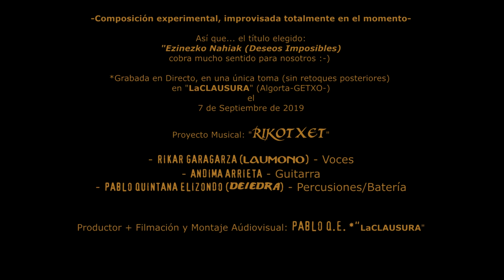LA GALEA *Un día de bruma en GETXO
La filmación del Video está realizada en GETXO (La Galea & Azkorri) durante una repentina bruma/niebla costera. en 2017

Composición experimental -totalmente improvisada- en el momento; así que... el título elegido: "Ezinezko Nahiak" (Deseos Imposibles). cobra mucho sentido para nosotros :-)

La idea surgió para finalizar relajadamente un ensayo de canciones Rockeras... Simplemente, comencé a grabar, y nos tiramos "a la piscina" sin más pauta que interpretar lo que fuese de manera relajada... :-)
* Grabada en una única toma (sin retoques Musicales posteriores)-
En "LaCLAUSURA" (Algorta-GETXO-); el 7 de Septiembre de 2019
*NOTA explicativa sobre la Música que acompaña el video:
Además de sentirme afortunado con las bandas "reales" con las que actúo en directo (solo como como Percusionista, desde hace algún tiempo...), tengo la suerte de poder contar desde hace ya unos cuantos años, con Amigos que disfrutan creando Música con Personalidad própia, y sin complejos, ni Etiquetas (algo a lo que también doy prioridad cuando busco/formo bandas con las que poder tocar en directo).

En este caso, acompañando (que no acompañado) a:
- RIKAR GARAGARZA (LAUMONO, FANTABOLOUS,...) a las Voces* Si, en plural. Porque este "cabrón" *con el que me inicié en directo hace casi 22 años!. ) sólo necesita una toma, para inventarse algo como lo que se ha sacado de la manga en esta improvisación
- Y por supuesto, no me olvido de la guitarra de ANDIMA ARRIETA (MALAS HIERBAS, NEOPOLIS) a quién conocí hace 20 años, tocando el bajo...)

- Pués, estos 2 Señores... se sacaron de la manga lo que podéis escuchar a continuación... Tan solo un momento después de decir RIKAR...: "Vamos a improvisar algo relajado..."
Comienza ANDIMA a tocar unas pocas notas. y esto es lo que salió! (-Sin pruebas prévias, ni regrabaciones posteriores-
* Como siempre, mi manía de grabar todo lo que acontece en los ensayos, conciertos,... suele dar frutos muy sorprendentes que me encantan!) :-)

Integrantes del Proyecto Musical:
- RIKAR GARAGARZA (LAUMONO) - Voces
- ANDIMA ARRIETA - Guitarra/Bajo/...
- PABLO QUINTANA ELIZONDO (DEIEDRA) - Percusiones/Batería/...

Productor + Filmación y Montaje Aúdiovisual: PABLO Q.E. *"LaCLAUSURA"